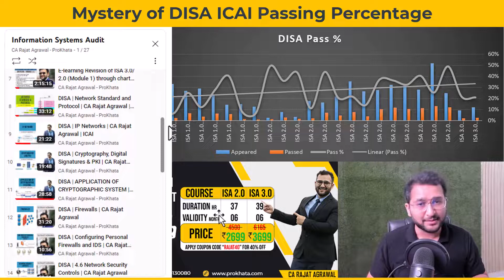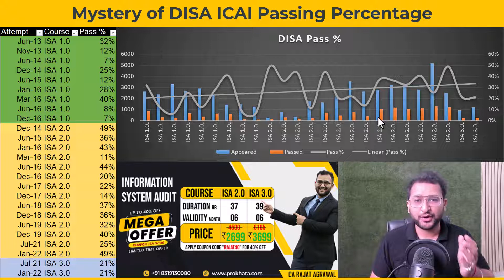Mystery of DISA ICAI Passing Percentage | ISA 3.0 vs ISA 2.0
Prokhata Members Visit:
PROKHATA.COM - DASHBOARD - COURSES - ENROLLED COURSES - START COURSE - START COURSE

Here's the link to join for those who will participate in the December 2023 Exam :

*Mystery of DISA ICAI Passing Percentage*
DISA ICAI video Classes for CA members
DISA ICAI ET Exam Announced - Exam Date - 12th November 2022

Start by watching Network Basics from this playlist than continue rest of the chapters video in the playlist
At last watch complete Revision of E-Learning.

ET Exam 2023 Date : 18th November 2023 Announced
Mode : Online
Eligibility: Completed their Professional Training (PT) and meeting the eligibility criteria for ISA ET till November 2023

ISA AT Exam 2023 Date: 23rd December 2023 (Expected)
Mode : Offline
Application: isaat.icaiexam.icai.org from 19th November 2023 to 16th December 2023
exam fee of ₹ 2000/-